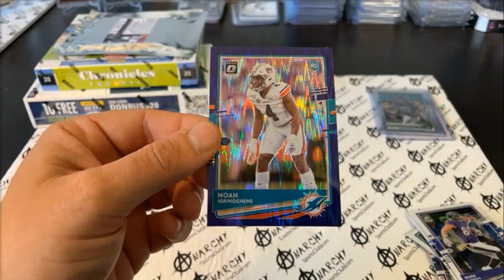2020 Optic Football Break - Noah Igbinoghene RC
Optic Football
Dolphins - Noah Igbinoghene